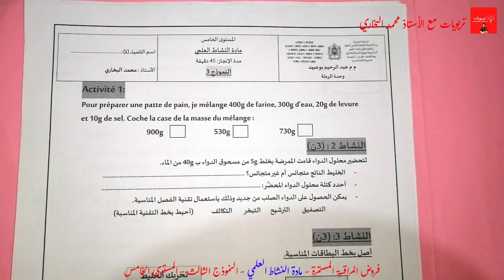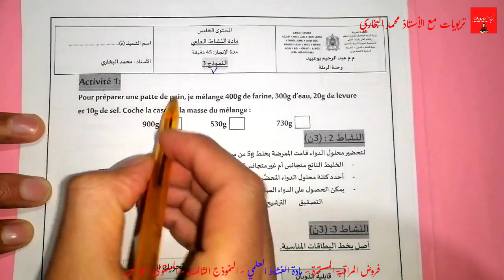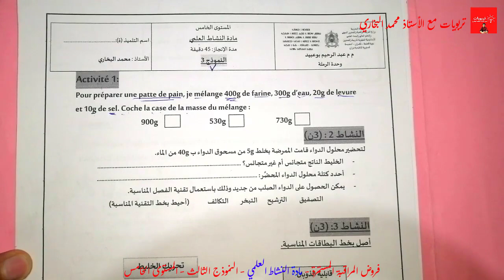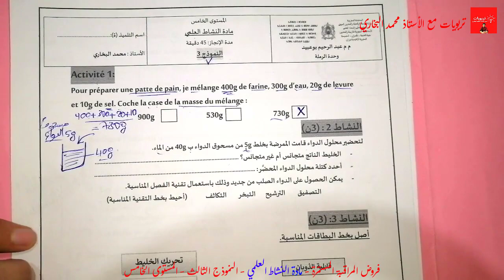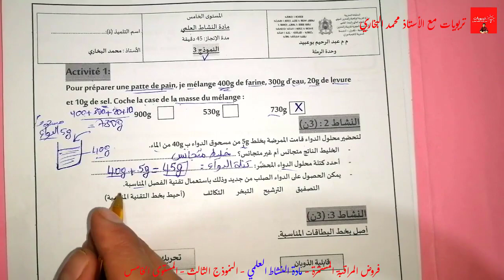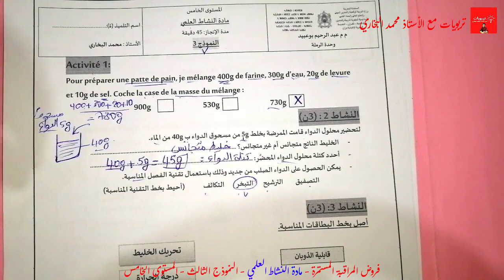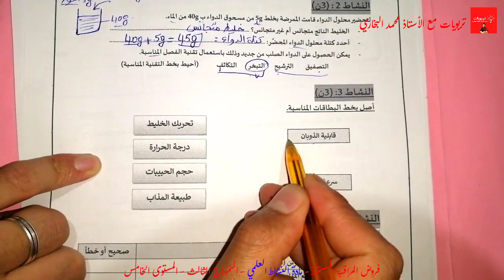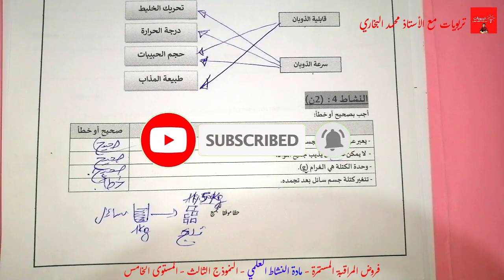فروض المراقبة المستمرة المستوى الخامس ابتدائي 2021 | الفرض 1 الدورة الثانية النشاط العلمي النموذج 3